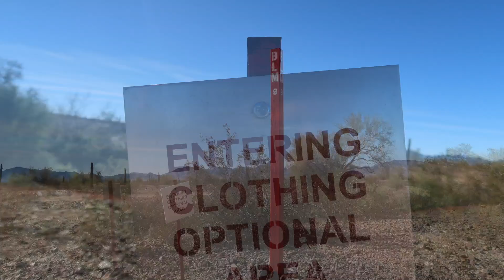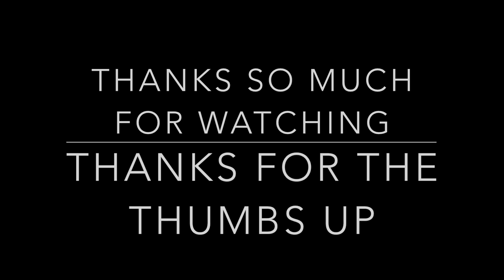Repair with Badge, campfire #244